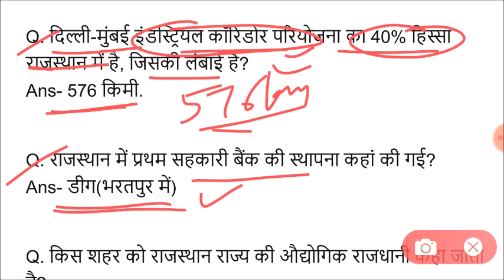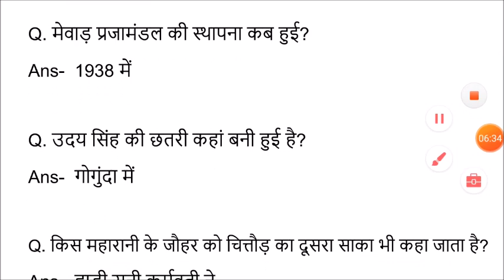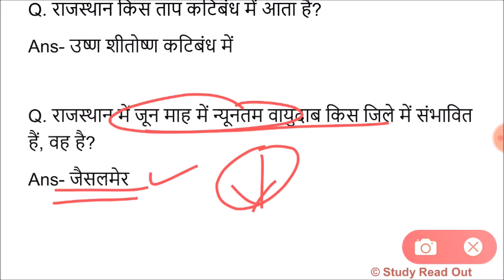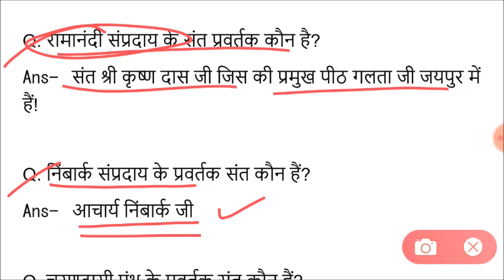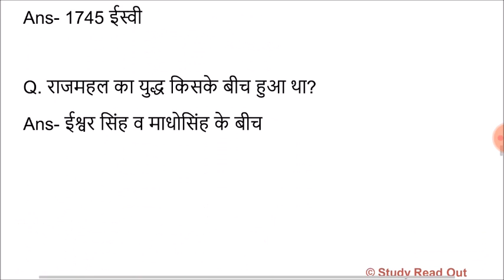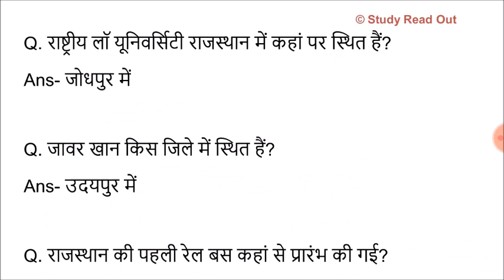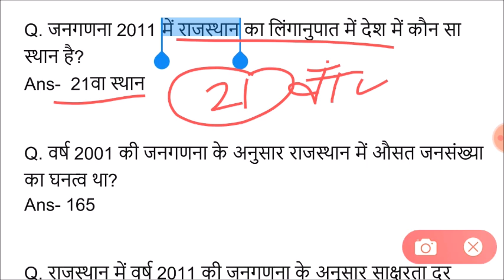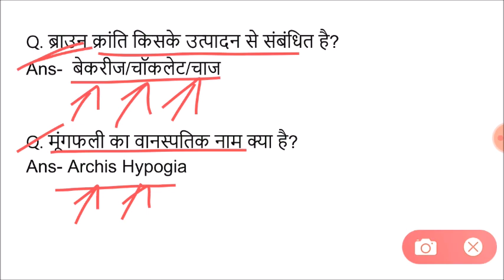Lucent rajasthan gk का निचोड़ | rajasthan gk Important question for vanpal,patwari,ldc,bstc,ptet,reet